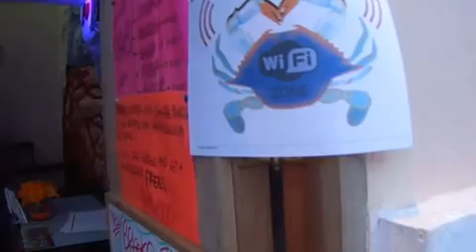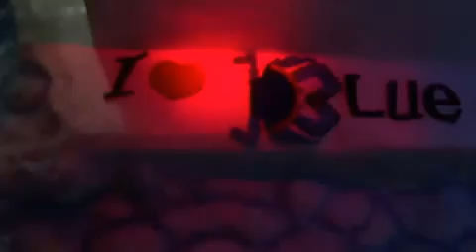The smallest restaurant in the world "BlueCrab"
The smallest restaurant in the world. El restaurante mas pequeño del mundo. Un pequeño pero comodo restaurante-bar especializado en comida de mar principalmente Jaiba (Blue Crab). Un lugar magico en el centro de Cartagena. Entre nuestros platos encuentras: Muelas de Jaiba, Hamburguesa de Jaiba (Cangreburguer), Crabcakes, Pastas con jaiba, Ceviches, Cocteles, entre muchas mas delicias del mar.